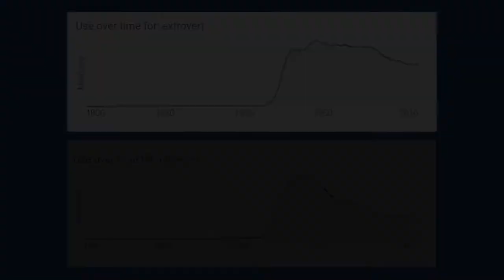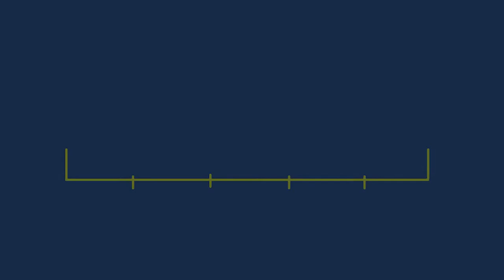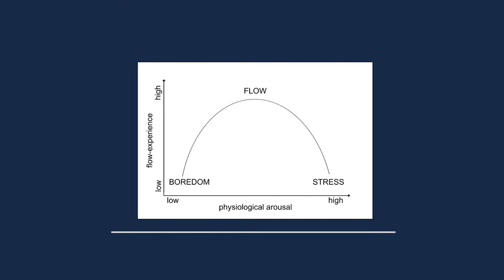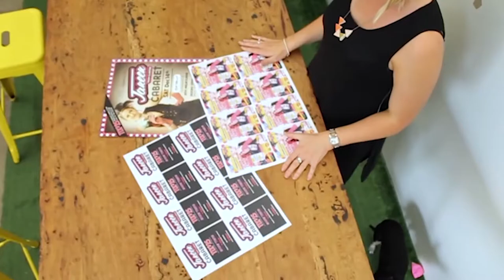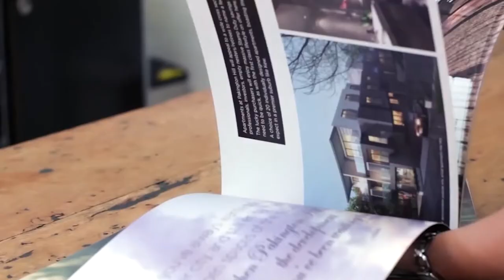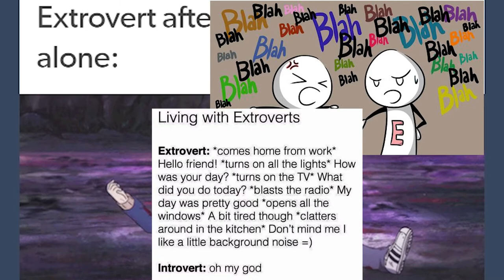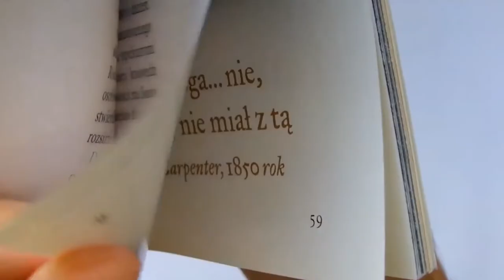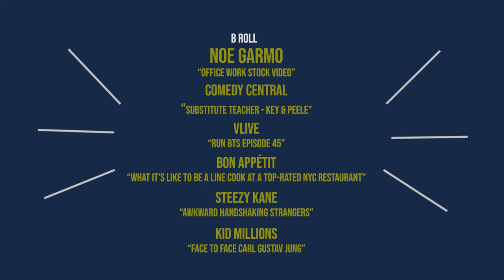BALANCE | Introversion & Extroversion Documentary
Made for my TCC video techniques class.

Special thanks to Sondra, Roy, Hannah, Joseph, Sharon, Armani, and Evie. Everyone who lent me a piece of their time for the creation of this video. ♡♡♡